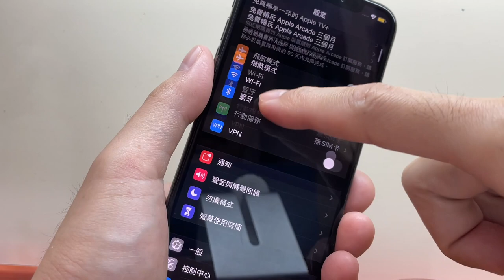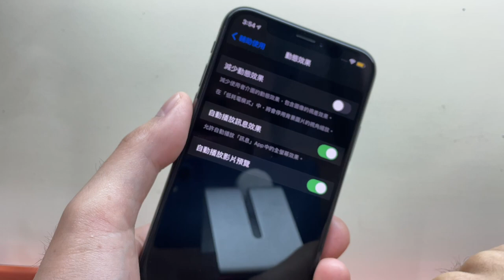iPhone 主畫面的大笨鐘不會動怎麼辦？這是解決方法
What can I do if the big clock on the iPhone home screen doesn't move? Here is the solution.

你有沒有遇到這樣的問題：iPhone 主畫面上的大笨鐘不會動？不要擔心！讓我們來看看如何解決這個問題吧！
首先，打開「設定」應用程式。接下來，點擊「一般」，再點擊「螢幕與亮度」。然後，在「時鐘」區域中，打開「動態」開關。
看到沒有？笨鐘已經恢復了動態！現在，你的 iPhone 主畫面上的大笨鐘又可以開始走了！